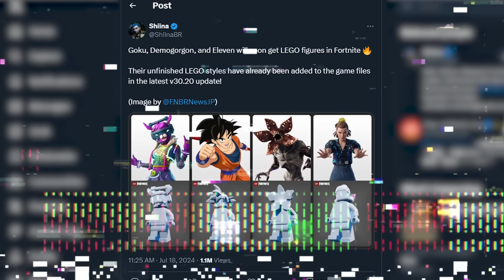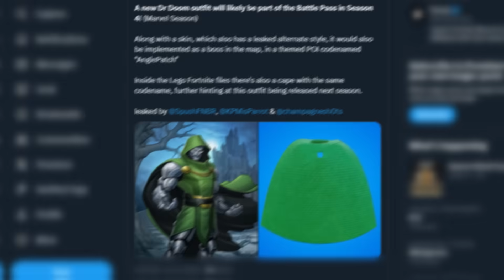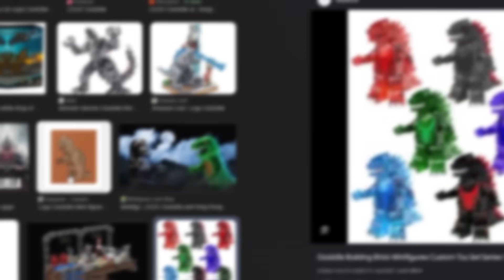HE'S BEEN REVEALED In Fortnite!!! (Season 3 Update)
🎬 NEW update Fortnite Chapter 5 Season 3 and map Changes update! In this video we look at He's BEEN REVEALED In Fortnite!!! (Season 3 Update) In Fortnite! (Event Update) and see if we can uncover the Season 5 Update Easter eggs and map update changes for season 3 Chapter 5 Season 3 trailer gameplay, easter eggs, trailer for Chapter 5 in Fortnite!!!